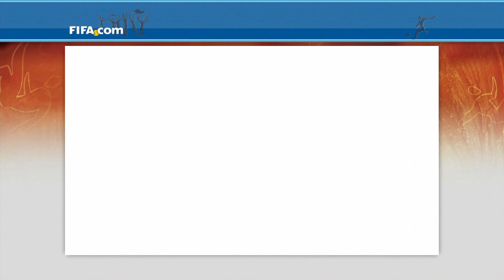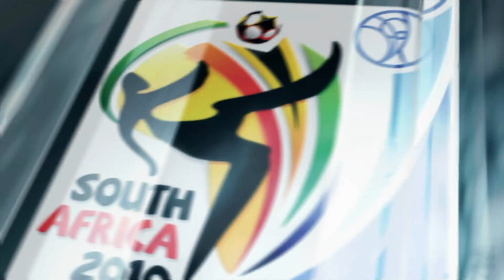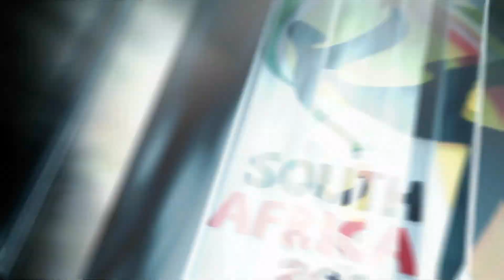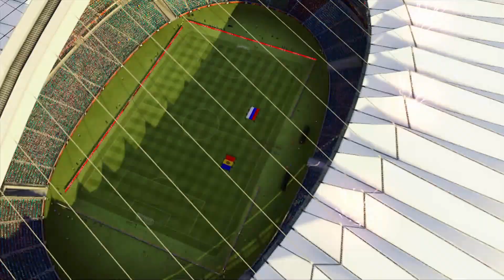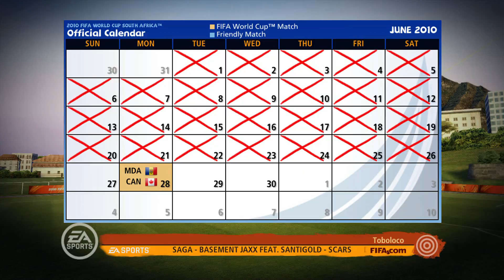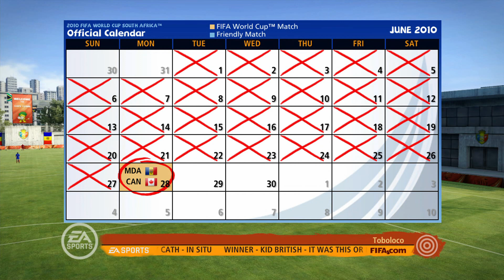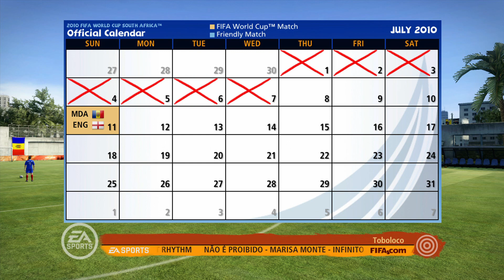I DON'T BELIEVE IT!!! | MOLDOVA 🇲🇩 WORLD CUP!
As you can see from the thumbnail, we have done an absolute madness! Moldova on legendary difficulty! Find out how it all went down in this big video. I really hope it is enjoyed!